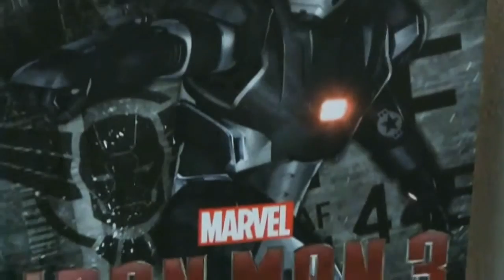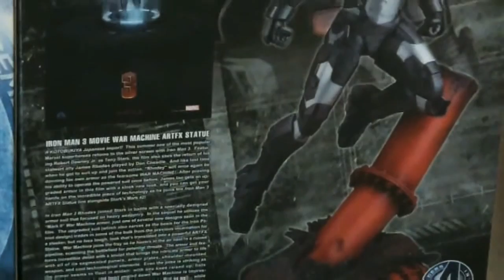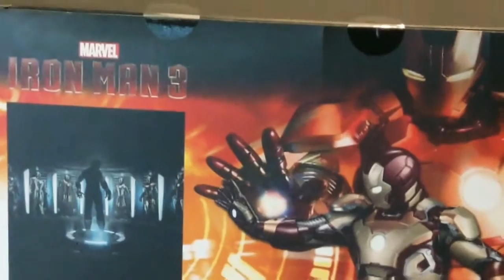KOTOBUKIYA...IRON MAN MARK - VII...IRON MAN WAR MACHINE...IRON MAN MARK - XLII...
KOTOBUKIYA...

AVENGERS...IRON MAN MARK - VII...

16" tall...

KOTOBUKIYA...

IRON MAN 3 WAR MACHINE...

18" tall...

KOTOBUKIYA...

IRON MAN MARK - XLII (42)...

15" tall...